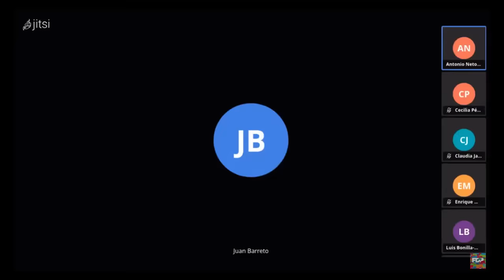Frente Democrático Popular, rueda de prensa, 23 de agosto de 2024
El político venezolano Juan Barreto, el excandidato presidencial Enrique Márquez y la abogada constitucionalista María Alejandra Díaz  encabezan una rueda de prensa del Frente Democrático Popular (FDP, izquierda que está distanciada de Nicolás Maduro) con medios nacionales e internacionales, moderada por Luis Bonilla-Molina, en torno a las elecciones presidenciales, la sentencia de la Sala Electoral del Tribunal Supremo de Justicia y las acciones que plantean a posteriori.

USDT o Bitcoin (BEP20): 0xef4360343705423a24119205eeb1de2a10fd23f4